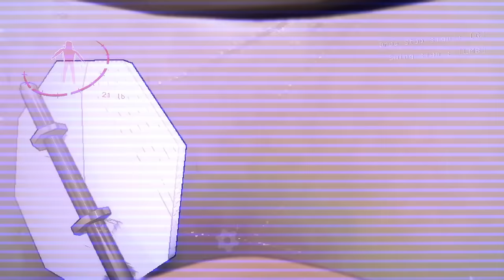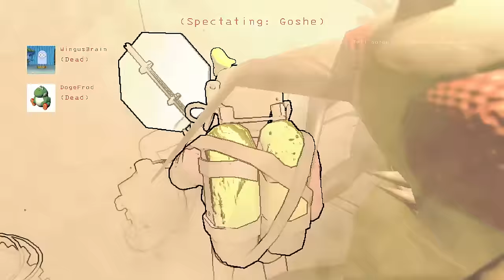SKIN WALKER MOD IS TERRIFYING (and hilarious) | Lethal Company Funny Moments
Here are some of me and my friends funny moments playing Lethal Company. The skin walker mod is awesome.

We have a few mods installed in this video, if you want to try them yourself the links will be down below